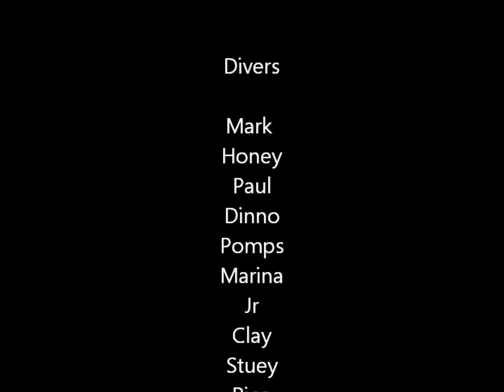Verde Island dive trip feb. 2, 2013